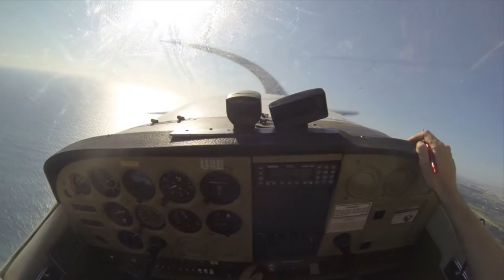Griffon Trailer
Ever dream of flying or becoming a pilot?